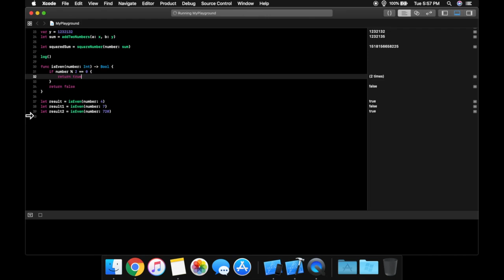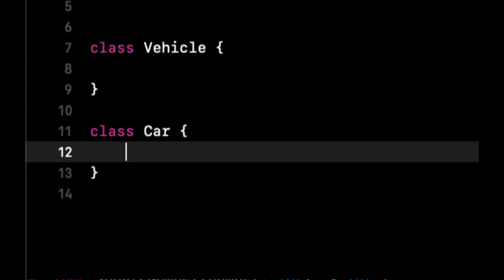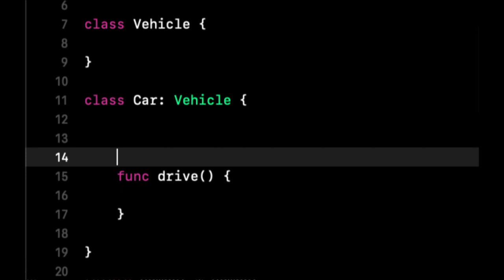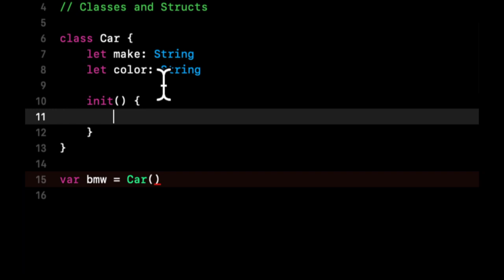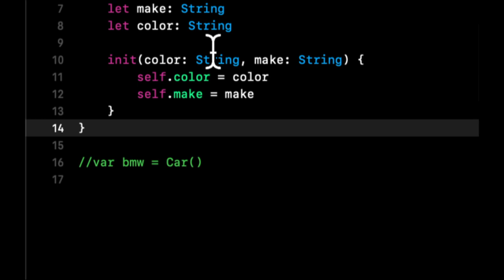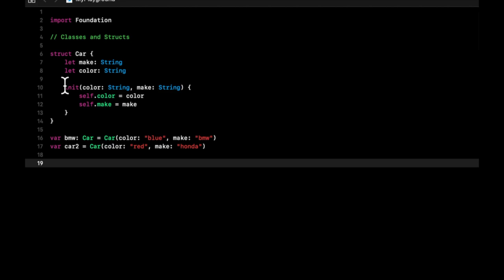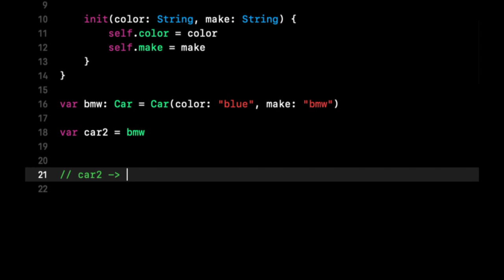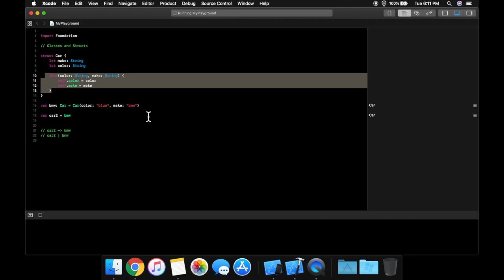Swift for Beginners Part 5 - Classes & Structs